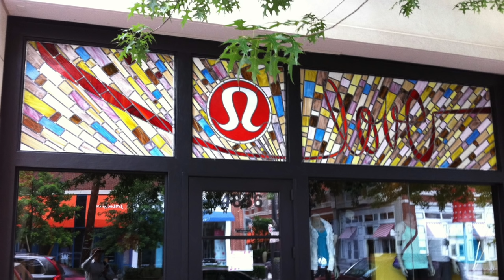THE YOGA STORE MURDER (Lululemon)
Today's solved true crime case is on the yoga store murder at lululemon in Maryland. The unsolved murder of Jayna Murray is coming to a conclusion while police are growing suspicious of their second victim, Brittany Norwood.